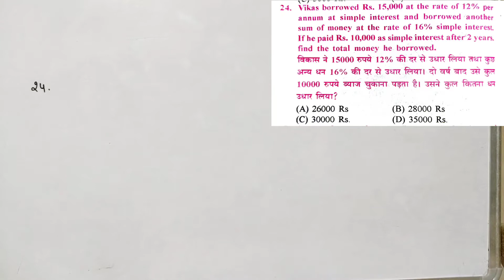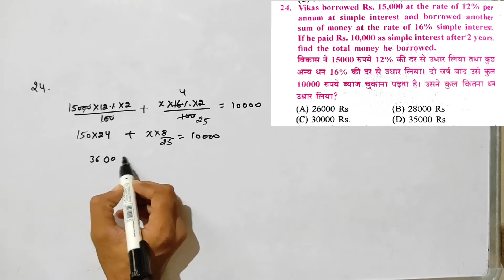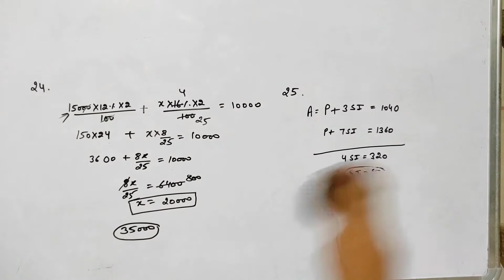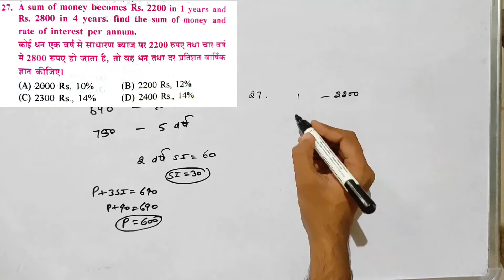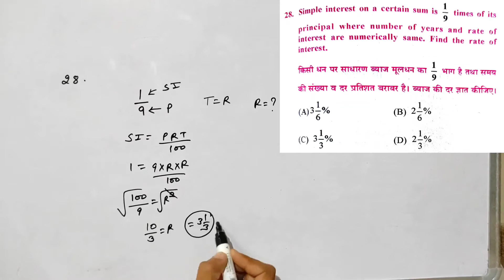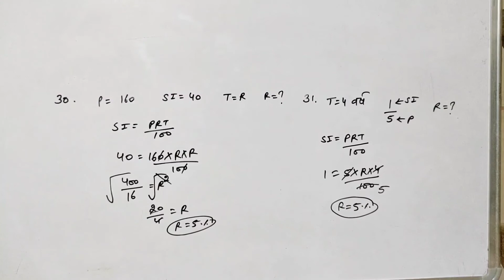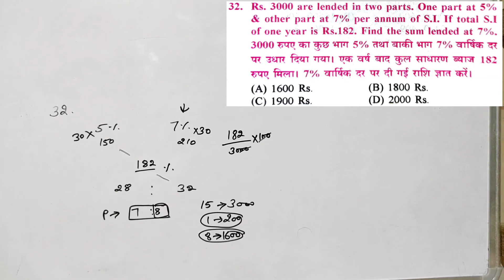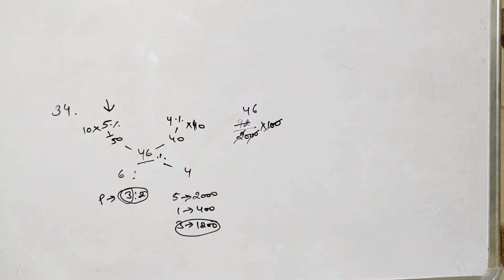Simple Interest ( साधारण ब्याज) Chapter Class-2 By Er Anil Verma ICS New Book Solution with Trick